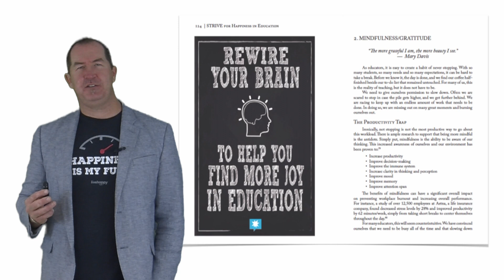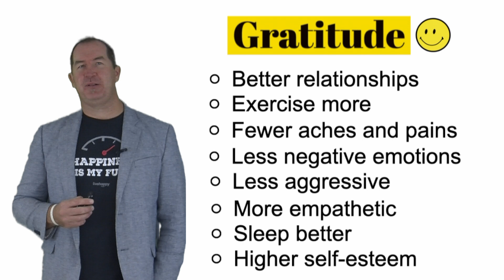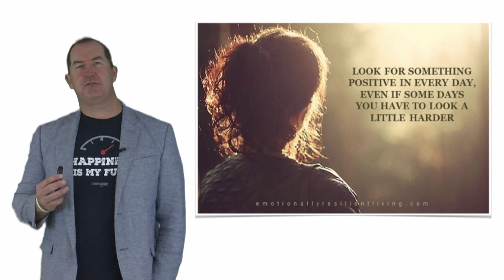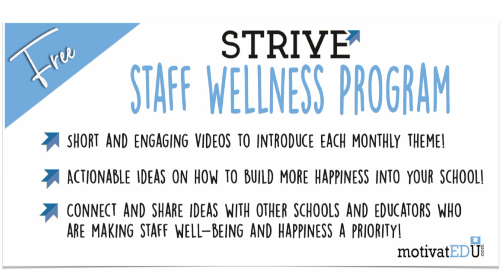SWP Theme Gratitude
to find more activities like this and downloadable worksheets that go with the videos!